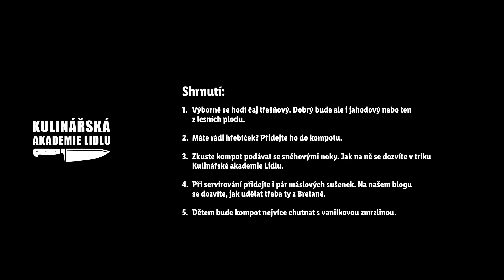Rebarbora a rychlý rebarborový kompot - Roman Paulus - Kulinářská Akademie Lidlu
Co vám připomíná chuť rebarbory? ☀️ Většina lidí má spojenou rebarboru (a rebarborový koláč) s létem, ale málokdo s ní umí pracovat. 🍰 Je to přitom tak jednoduché. Šéfkuchař Roman Paulus připravil snadný přehled o tom, jak syrovou rebarboru zpracovat, proč si dát pozor na její listy, jak ji loupat a co se dá s rebarborovými slupkami udělat. Nakonec vám také ukáže snadný rebarborový kompot s jahodami. 🍓 Ten chutná skvěle jako dezert (samostatně nebo s vanilkovou zmrzlinou) nebo jako netradiční příloha, třeba k pečenému kuřeti. A co vy a rebarbora?

Suroviny:
- 2 velké řapíky rebarbory
- 0,5 l vody
- 3 lžíce krupicového cukru
- 2 sáčky ovocného čaje
- špetka skořice
- 12 jahod
- čerstvá meduňka na ozdobu